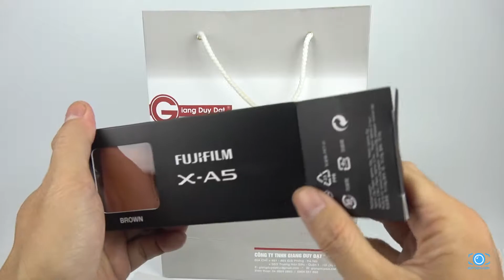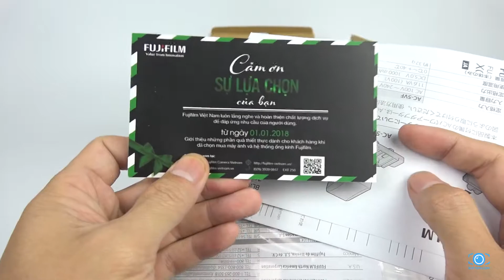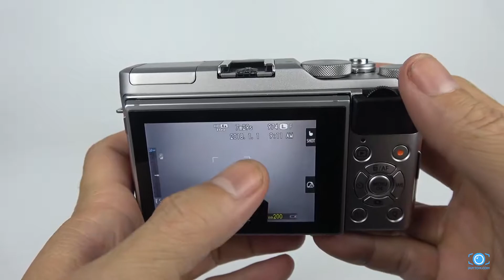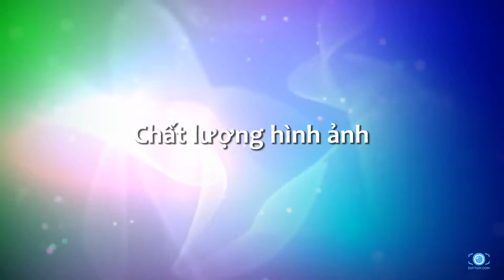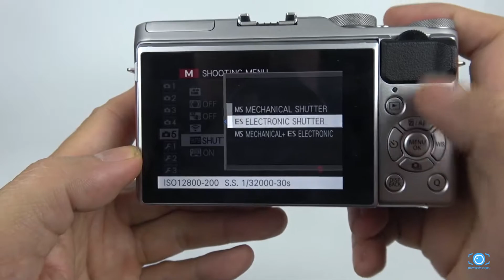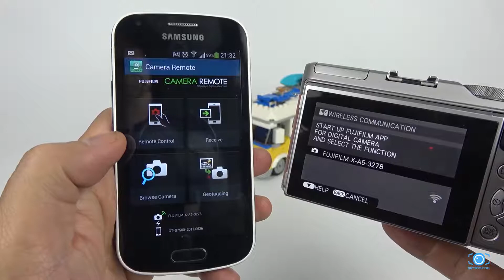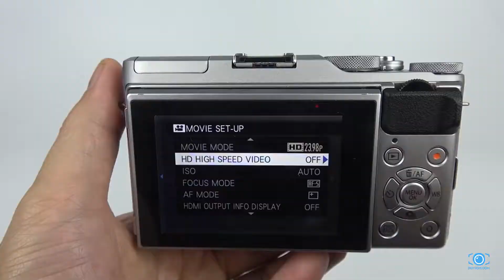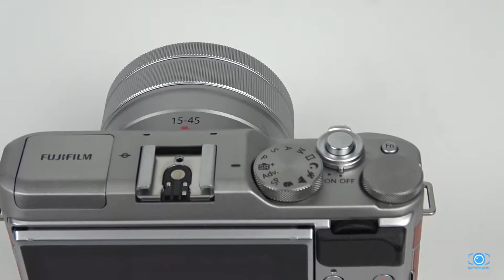Mua FUJIFILM X-A5 GIÁ TỐT Tại Việt Nam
Đánh giá Fujifilm X-A5 - sức mạnh đáng gờm trong phân khúc tầm trung

Nguồn: Duytom.com
SIÊU THỊ MÁY ẢNH SỐ GIANG DUY ĐẠT

Shop có chi nhánh đại diện GIAO DỊCH tại HÀ NỘI, ĐÀ NẴNG, SÀI GÒN, HUẾ, HẢI PHÒNG
HÂN HẠNH PHỤC VỤ và LÀM HÀI LÒNG QUÍ KHÁCH.